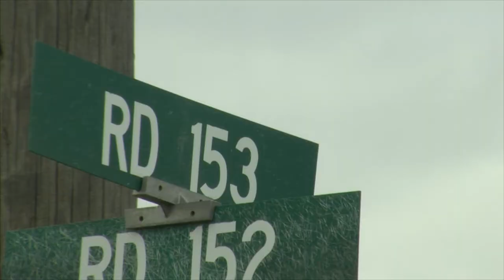School Grieves After 2 Classmates Died Past Weekend.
Savannah High School students back at school Monday after losing two classmates over the weekend. Adam Waltz reports on how the school is coping after the accident that left two teens dead.